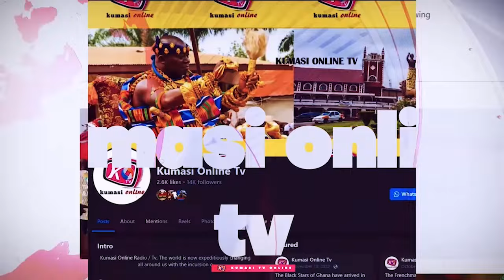ASEM ASI: Opambour CURSES Vim Lady and Nana ADDO After Shocking Attack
Find out what led to Opambour's shocking outburst as he blasts Vim Lady and Nana Addo in this explosive video! The founder of the Ebenezer Miracle Worship Centre is known for speaking his mind, but this time he's taken it to a whole new level. What did Vim Lady and Nana Addo do to provoke such a strong reaction from Opambour? Watch to find out!